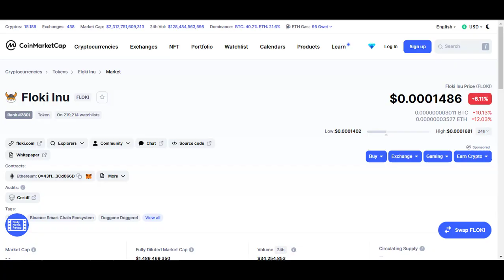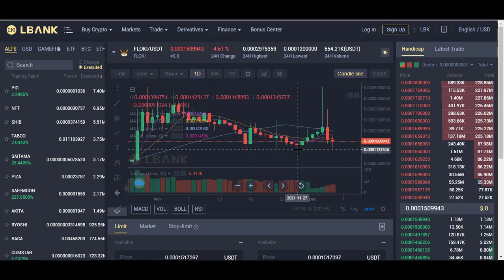FLOKI INU EXPLODE E TRAZ A PRIMEIRA ALEGRIA PARA QUEM ACREDITOU NA CRIPTOMOEDA BARATA E POPULAR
Floki inu coin dispara no volume de negociações e promete deixar shiba inu e dogecoin para trás, floki inu coin promete ser a criptomoeda para ficar rico, as criptomoedas baratas são as que tem a maior possibilidade e te deixar rico, são na sua maioria as chamadas criptomemes ou apenas meme coins.